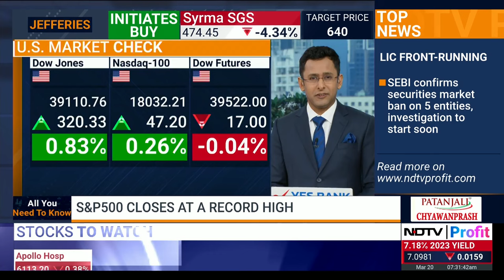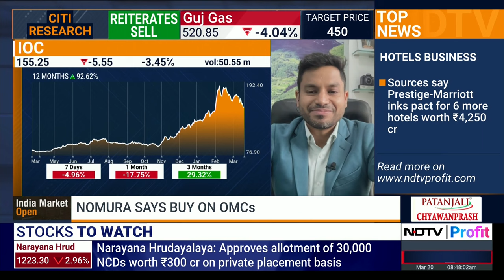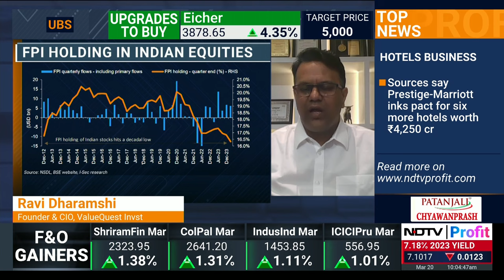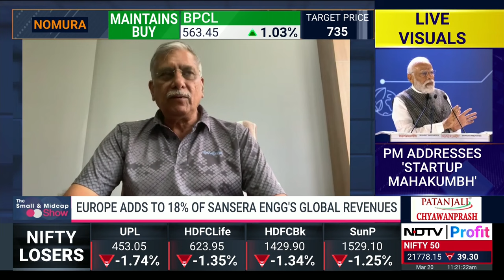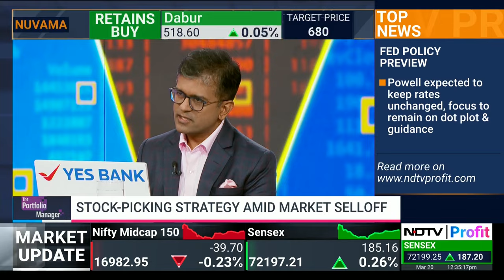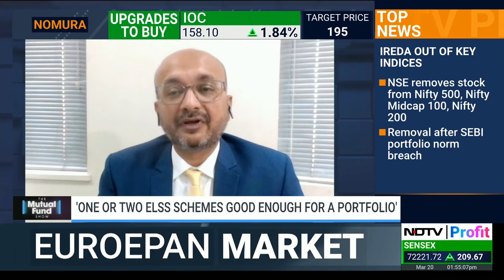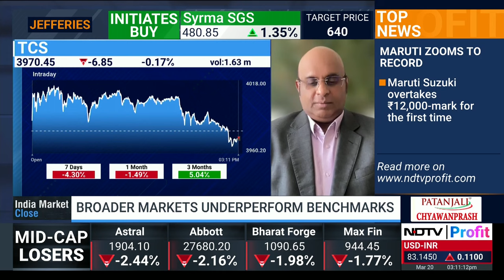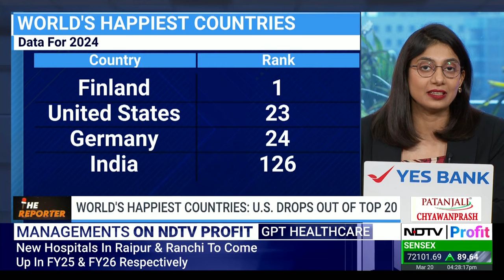NDTV Profit LIVE TV | Business News LIVE | Share Market LIVE Updates | Stock Market Trading LIVE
Stock Market LIVE News: Watch the live stream of NDTV Profit on your favourite digital channels.